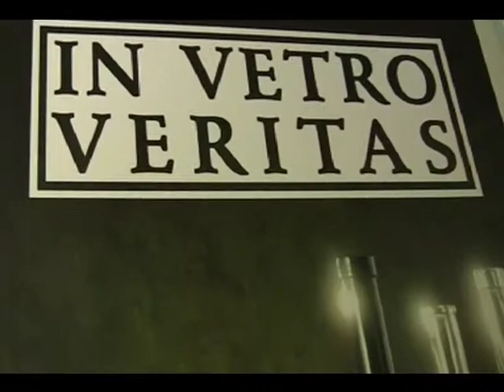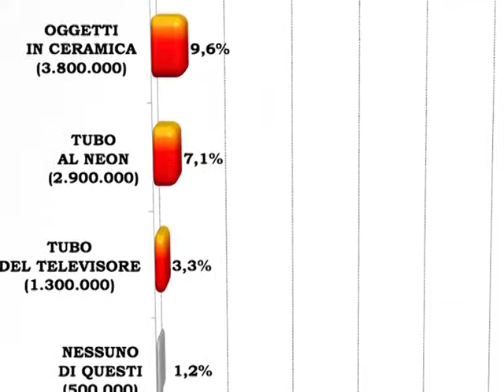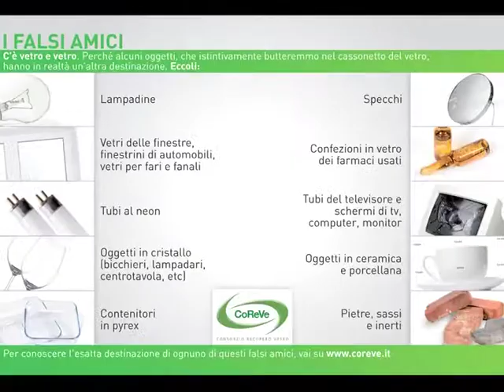4 02 2011 - Gli italiani e la raccolta differenziata: indagine Astra svolta per CoReVe